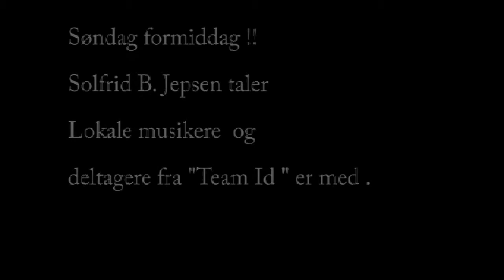Solfrid B.Jepsen Sortland Søndag formiddag 17 "gi det videre"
Fra søndagens formiddagsmøte på Salem, Sortland.
Det ble et annerledes og svært spesielt møte.